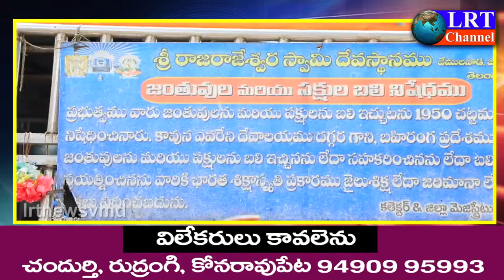వేములవాడ బద్దీపోచమ్మ ఆలయంలో భక్తుల రద్దీ || LRT NEWS